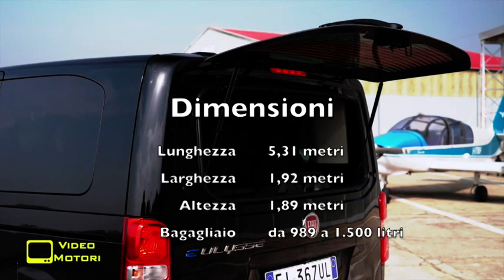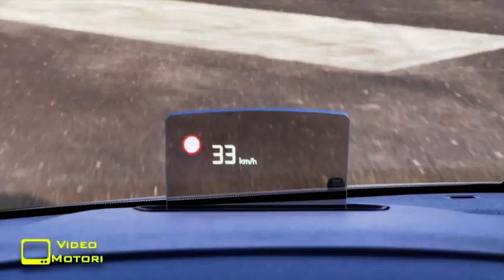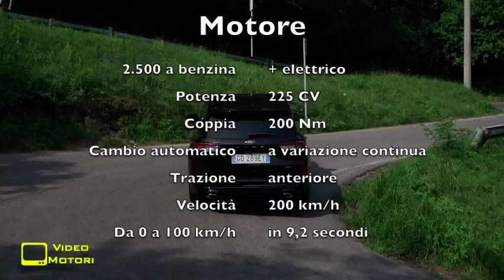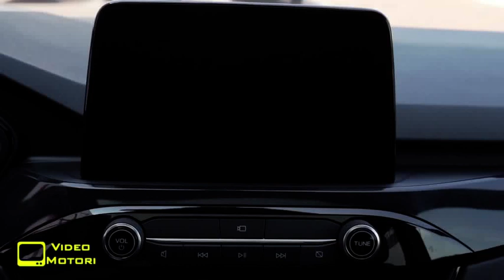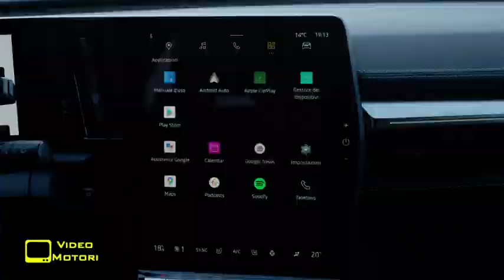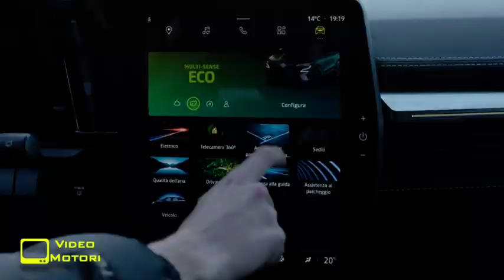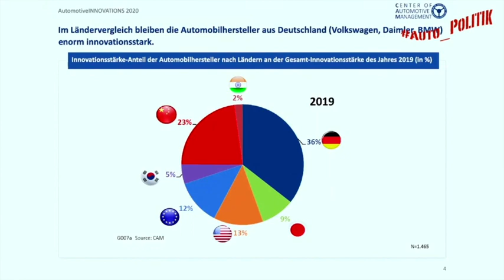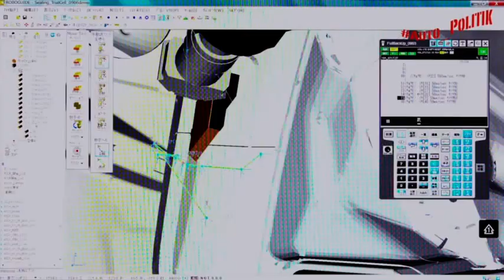Videomotori Puntata 27 640 SD